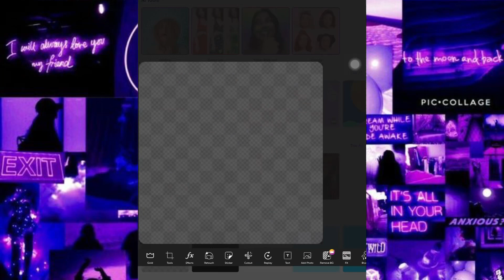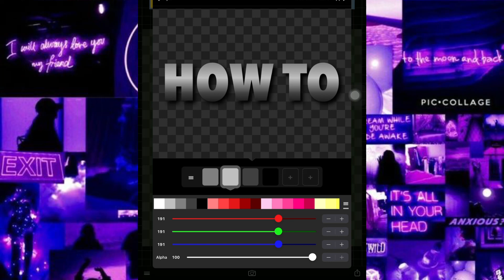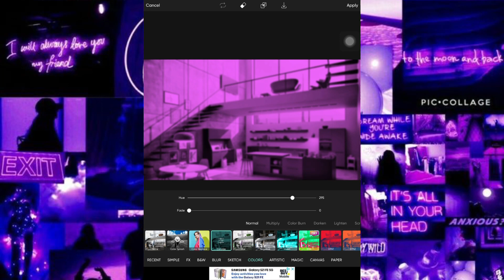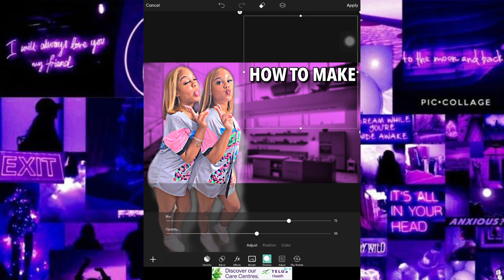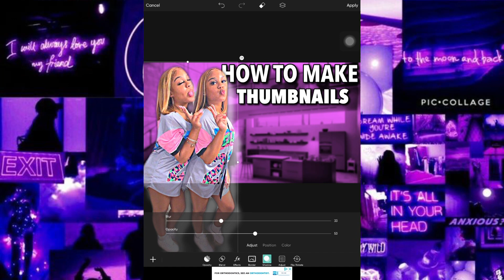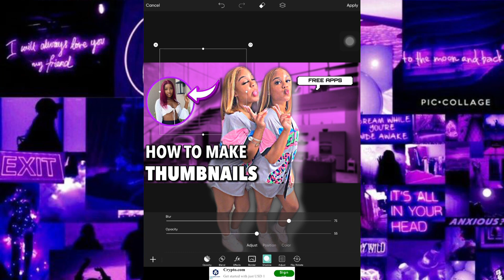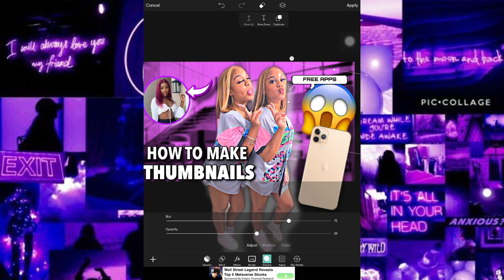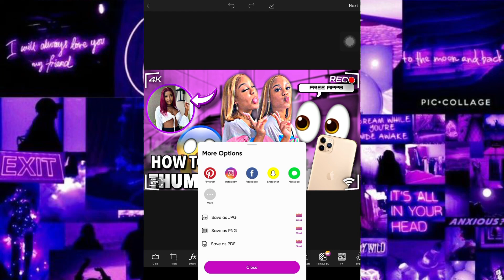HOW TO MAKE THUMBNAILS LIKE A PRO ON IPHONE USING FREE APPS!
Hey! In this video I showed you guys how I edit my thumbnails on iPhone/ iPad for free. This video is super easy and beginner friendly. Let me know what other content you would like to see on this channel!

APPS USED:
- picsart
- google
- Phonto